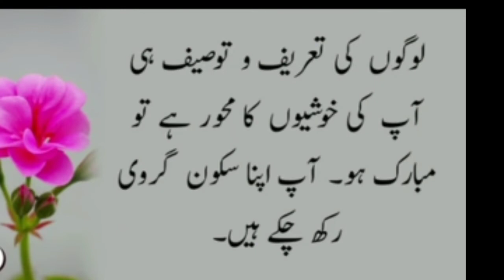want to work online then you will have good money